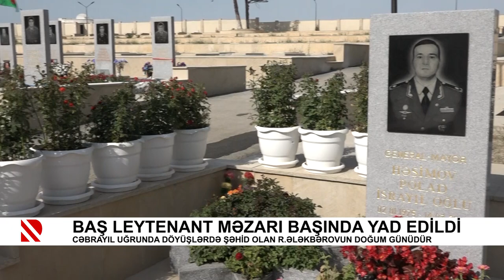Baş leytenant məzarı başında yad edildi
Cəbrayıl uğrunda döyüşlərdə şəhid olan R.Ələkbərovun doğum günüdür